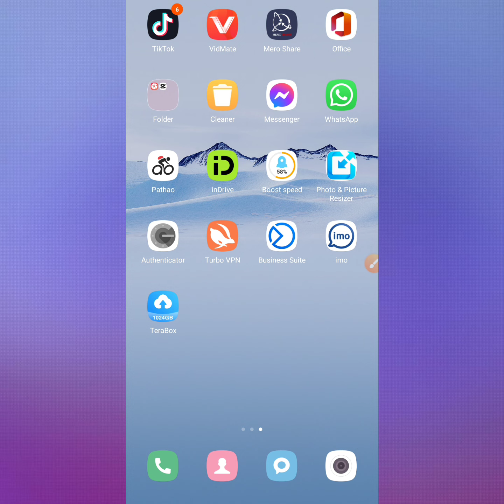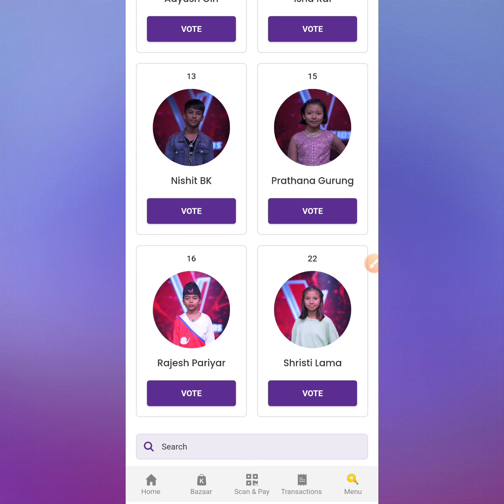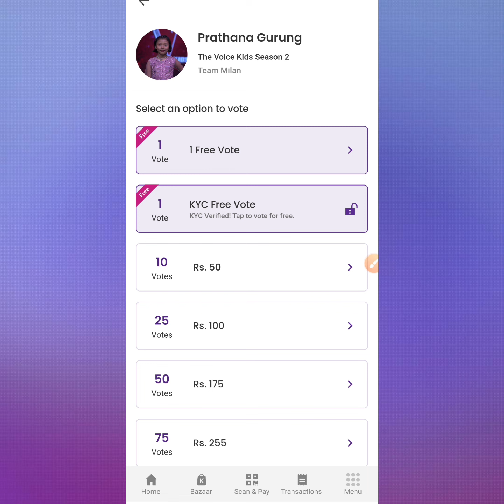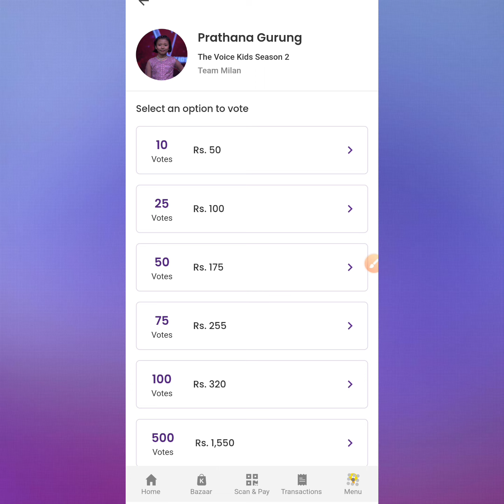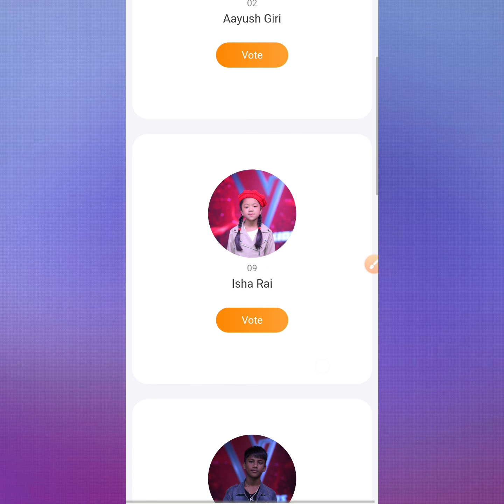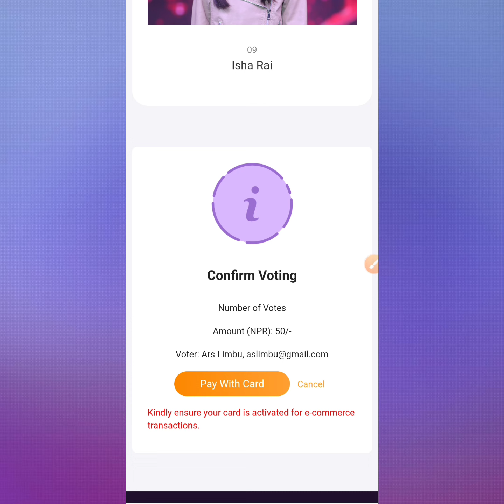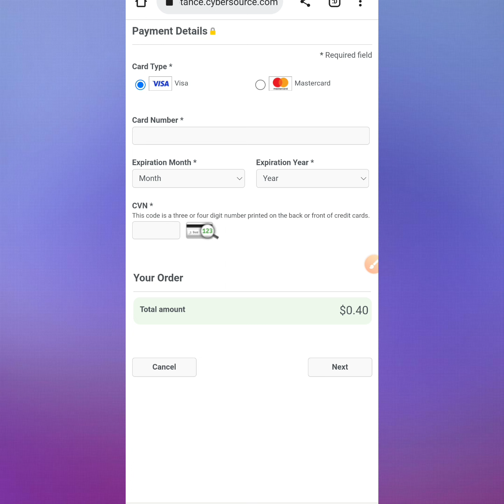Voice of Nepal Kids Season 2 Ma Vote Garne Tarika | विदेश र स्वदेशबाट VOTE गर्ने तरिका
How to vote the voice of nepal kids season 2 | Voice of nepal kids season 2 ma vote kasari dine

yesh video bata tapaiharule kasari voice of nepal kids season 2 ma vote dina saknu hunxa vanne barema jannu hunxa, Thank You.